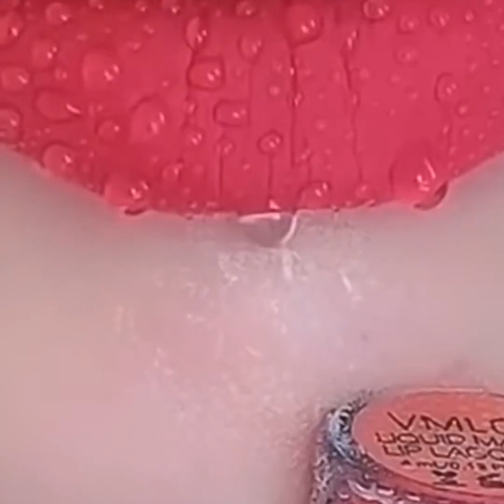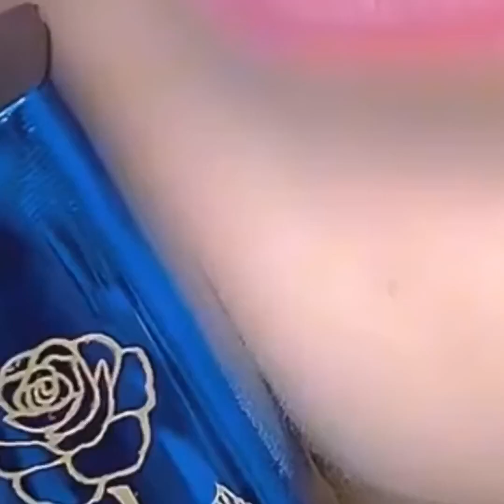🎄🌈Lipstick Tutorial StoryTime 5055💋 Xuka Nails |New Amazing Lipstick Ideas|Tiktok Compilations #6